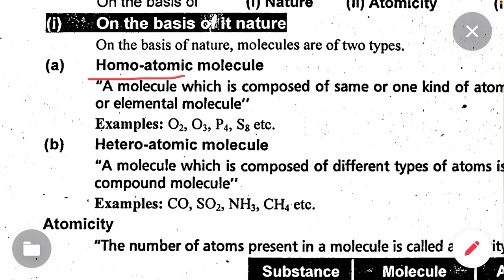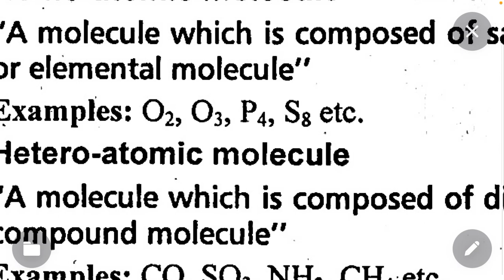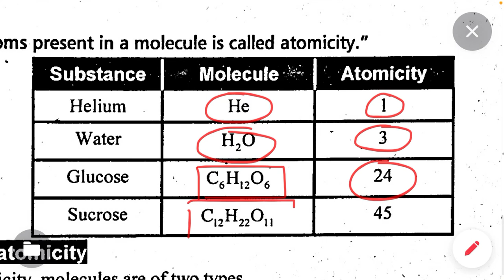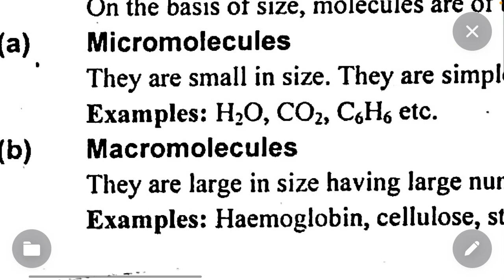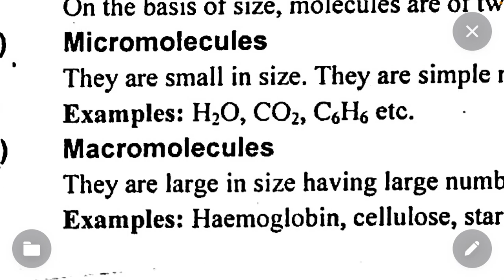Types of Molecules || Chemistry Academy